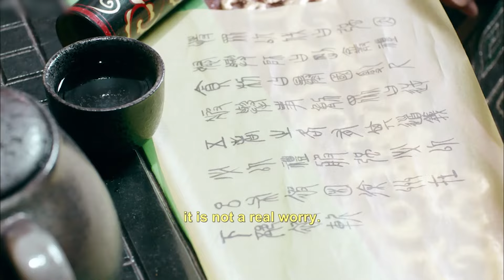ENGSUB【❣️The Demon's Little Princess❣️】▶EP36 | Chinese Drama | Xiao Zhan | Zhao Lusi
►Drama Name:The Demon's Little Princess
► Episode:60
► Plot summary:
The play tells the story of the late Eastern Han Dynasty, when the country was in chaos due to strife, in-laws, eunuchs and the Yellow Turban Rebellion. The hero Zhao Yun learned peerless spear skills, joined the battlefield, fought side by side with famous generals such as Liu Bei, became one of the Five Tiger Generals of Shu Han, and wrote a legend. In the turbulent times, his love with Xiahou Qingyi went through tests, and they were finally reunited, becoming a good story.